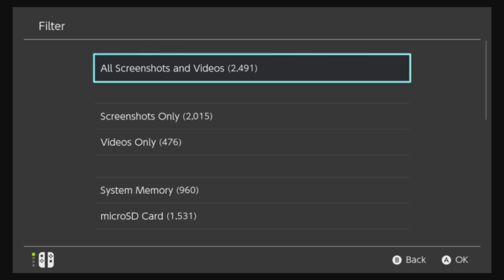Xenoblade Chronicles 2 BLIND part 22 [chapter 3]